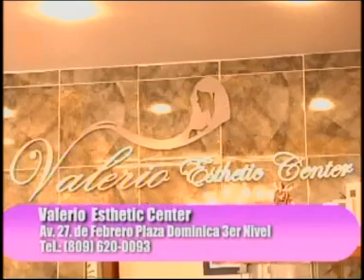COMPLEMENTANDO LA BELLEZA